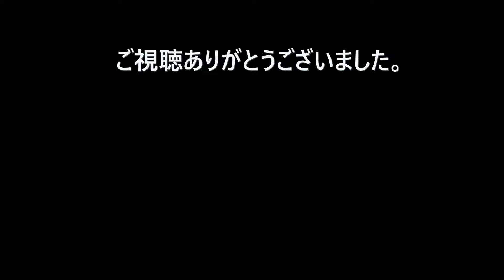浅春（のどかな）の新得ストレートを走る列車 DF200・DECMO・特急とかち 2024年4月16日 根室線にて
Hokkaido　JR北海道　JR貨物　ｄｆ200　普通列車 DECMO　とかち　平原 貨物列車　 特急列車朝は霧でしたが9時位から晴れ渡り、やわらかい青空が現れました。
2024年4月16日
1.貨物列車2073レ　DF200-114号　警笛、挨拶、ありがとうございます。
2.普通列車　紅白DECMO(JR北海道H100形　花咲線ラッピング）
3.特急とかち1号
以上